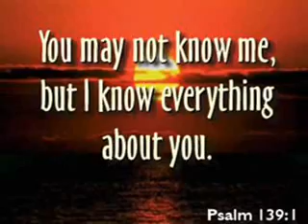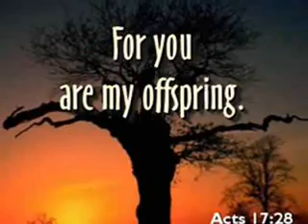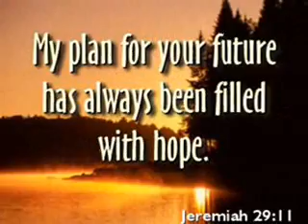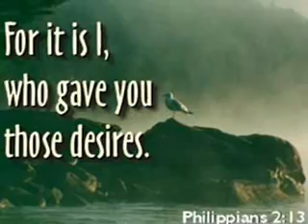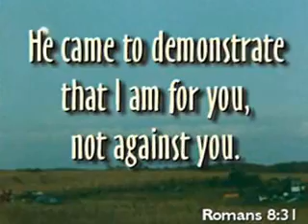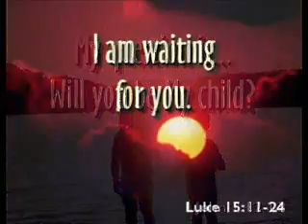Father's Love Letter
Here's a video from fathersloveletter.com. I compiled a collection of images from their website and made my own. Hope you like it... The compilation is just so amazing... and so is GOD and His love for us...

Father's Love Letter used by permission Father Heart Communications